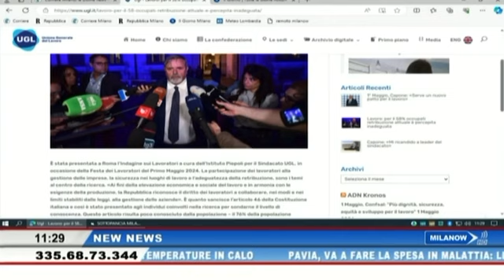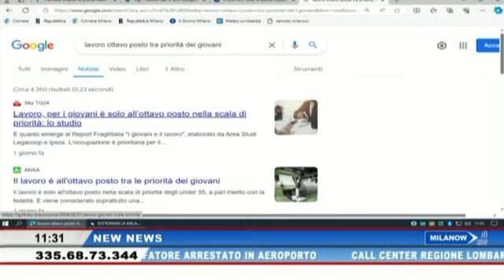Focus su Salario Minimo e Opportunità Lavorative per i Giovani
Durante una recente intervista su Telelombardia Srl, l'Avv. Cristiano Cominotto, Managing Partner di A.L. Assistenza Legale ed esperto in diritto del lavoro, ha affrontato questi temi cruciali insieme alla giornalista Livia Ronca.

L'Avv. Cristiano Cominotto ha offerto una prospettiva approfondita sulle implicazioni del salario minimo, il suo impatto sul mercato del lavoro e le sfide e opportunità che i giovani lavoratori affrontano oggi.

🔹 Qual è l'importanza del salario minimo per l'equità sociale?
🔹 Quali sono le opportunità e le sfide per i giovani nel mercato del lavoro attuale?
🔹 Come potrebbero cambiare le normative future e quali saranno le implicazioni per i lavoratori?

Guarda l'intervista completa per approfondire questi argomenti!